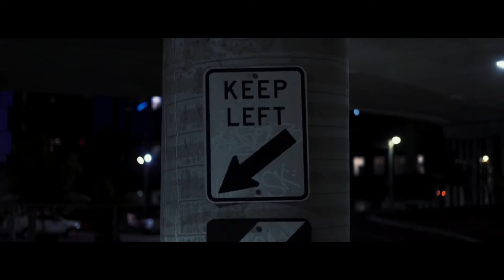DJ CAMPURAN VIRAL TIKTOK 2022 JEDAG JEDUG FULL BASS TERBARU 2022 - Mbray Team SHENGGOL DHONG Vol 2